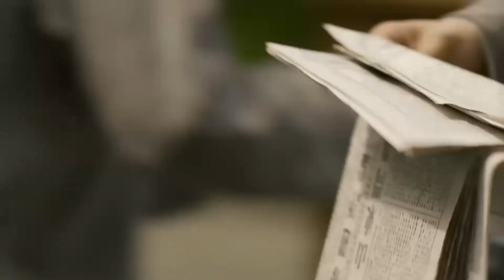【张晚意 父辈的荣耀】 五四运动影响力波及全国 陈独秀胡适产生重大分歧《觉醒年代》第30集 于和伟 张桐 觉醒年代【欢迎订阅China Zone 剧乐部】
【剧情简介】电视剧《觉醒年代》以1915年《青年杂志》问世到1921年《新青年》成为中国共产党机关刊物为贯穿，展现了从新文化运动、五四运动到中国共产党建立这段波澜壮阔的历史画卷，讲述了觉醒年代社会风情和百态人生。
【更多好剧推荐】
※热播好剧※